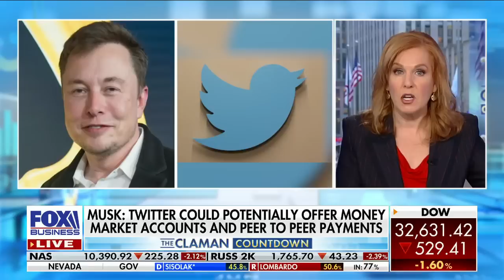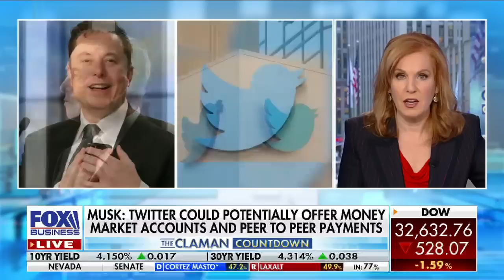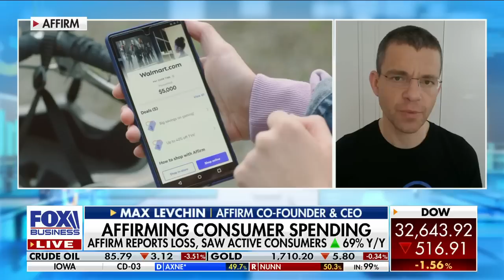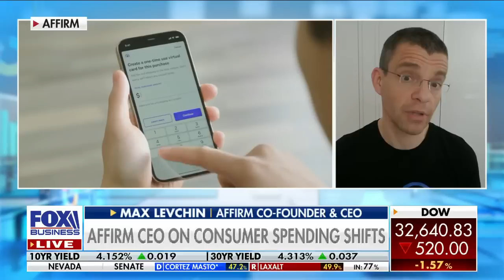Elon Musk doing with Twitter what he does best: Max Levchin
Affirm co-founder and CEO Max Levchin discusses the long-term value of the financial lender after its stock hit an all-time low on 'The Claman Countdown.'